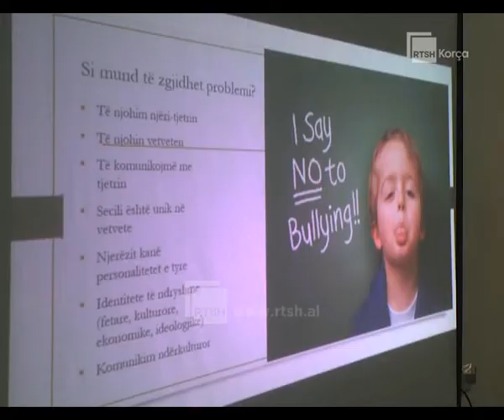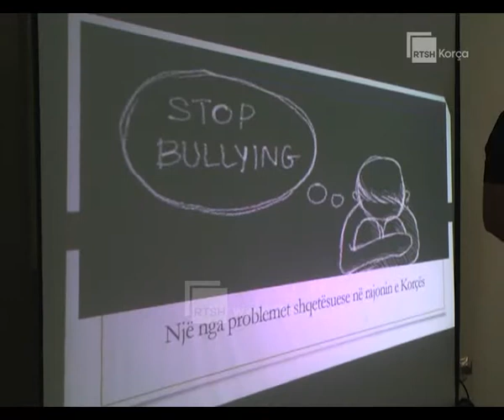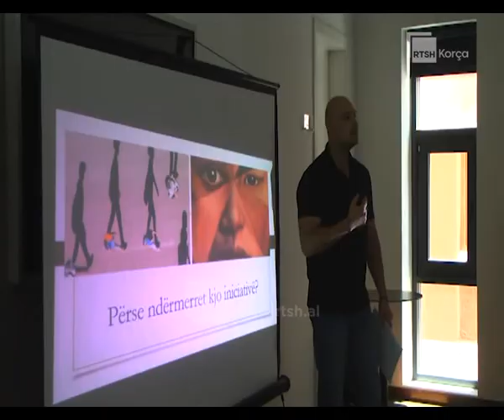Nisma rinore “Të njoh ty”